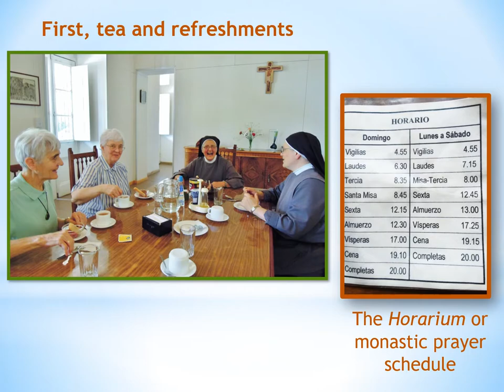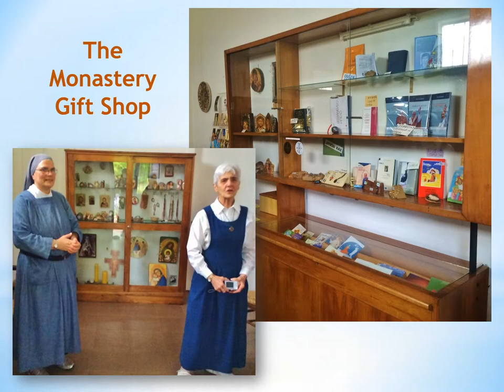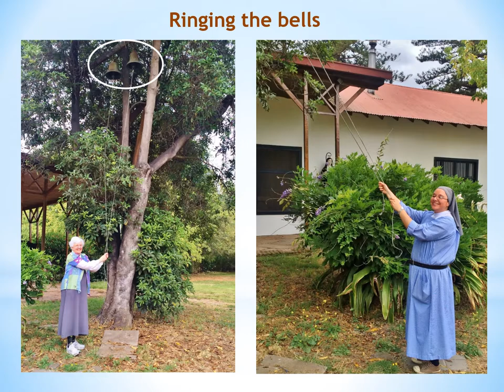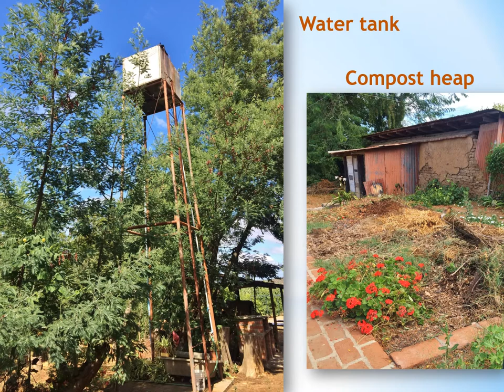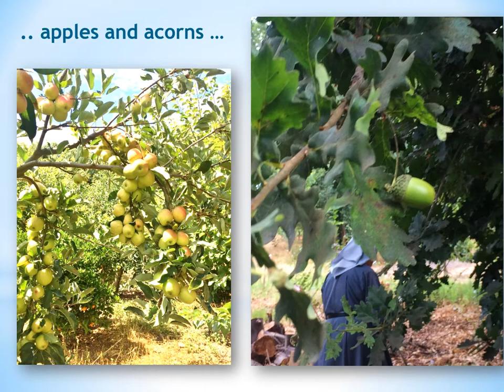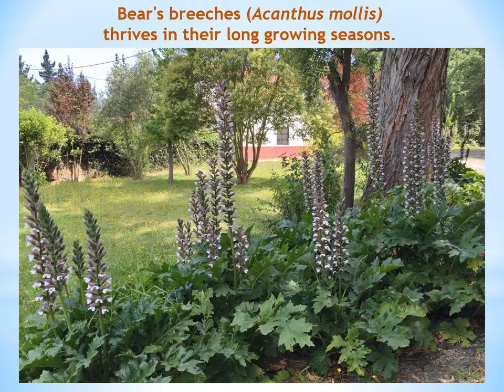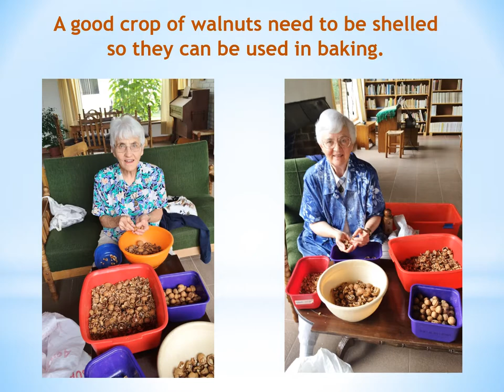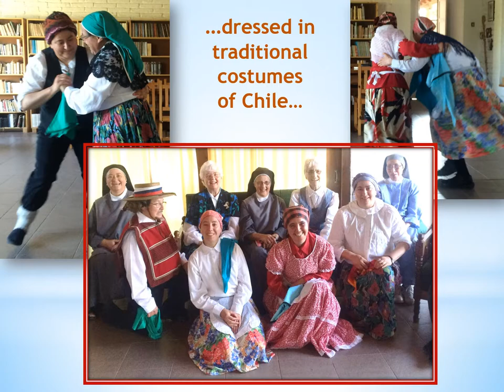Our Journey to Chile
In 2016, Sister Lois Eckes and Sister Theresa Spinler spent three weeks visiting several Benedictine Communities in Chile, including the Sisters of Monasterio Santa Maria de Rauten, our Chilean Twinning Community.